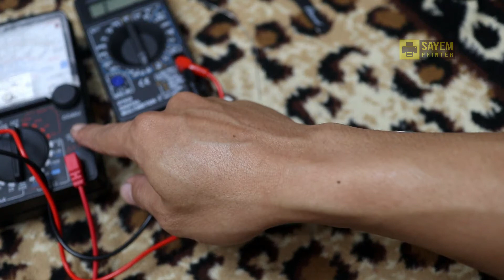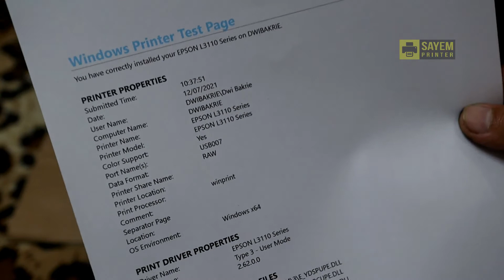Printer Epson L1110 L3110 L3150 Cetak Kosong Blank Ganti Fuse Mainboard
100% sudah dipraktekkan Printer Epson L1110 L3110 L3150 Cetak Kosong Blank Ganti Fuse Mainboard.

Jika ada pertanyaan silahkan komen ya.

(ada link menuju BUKALAPAK, SHOPEE, TOKOPEDIA, LAZADA)
Silahkan buka WEBSITE untuk menuju link Market Place

VCSSOLO Karanganyar
Personal : VCSSOLO Karanganyar

Personal : Sayem Printer, Sayem Print Tech

SAYEM PRINTER Group
Karanganyar, Jawa Tengah, Indonesia